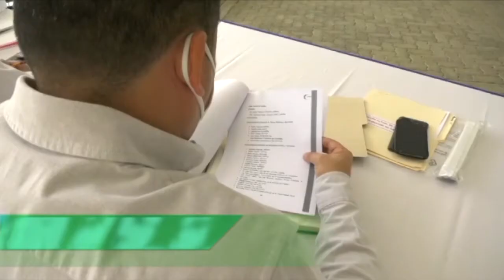NÉSTOR REVEROL SOSTIENE REUNIÓN DEL PLAN DE ATENCIÓN INTEGRAL A LAS VÍCTIMAS DEL BLOQUEO CRIMINAL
Hemos sostenido una reunión con los ministros y presidentes de entes adscritos a la Vicepresidencia de Servicios y Vicepresidencia Sectorial para el Desarrollo Social y Territorial, para trazar estrategias y desplegar el Plan de Atención Integral a las Víctimas del Bloqueo Económico y Criminal en materia de Servicios Públicos, instruido por nuestro Presidente Nicolás Maduro.